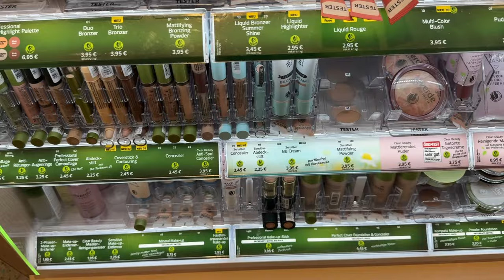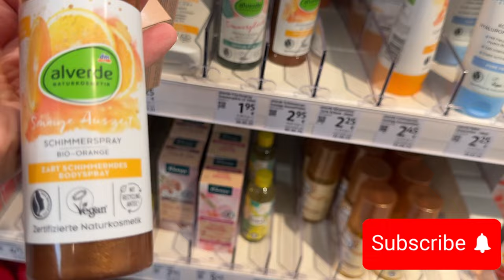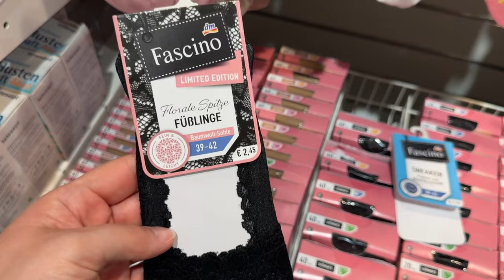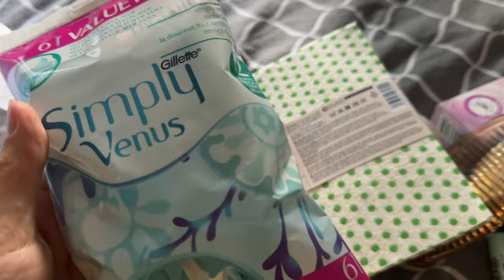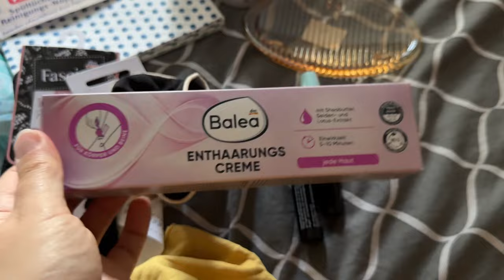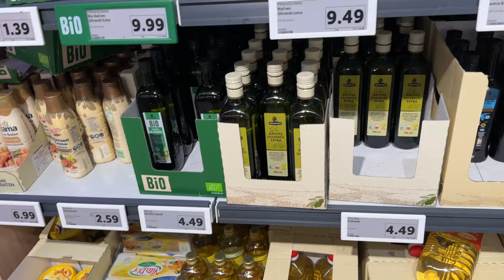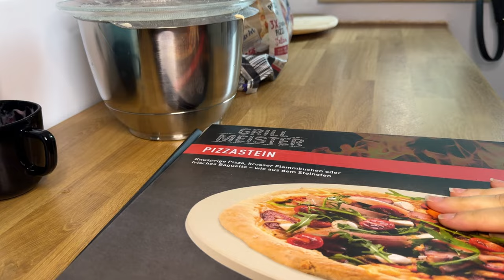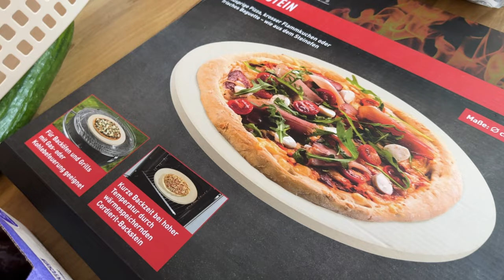Lidl & Dm Haul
Neznam da li je i kod vas ista situacija ali cijene nekih proizvoda su nevjerojatno skočile 🤦‍♀️